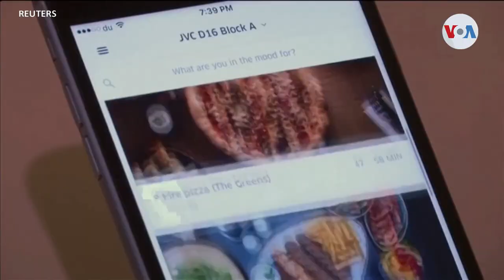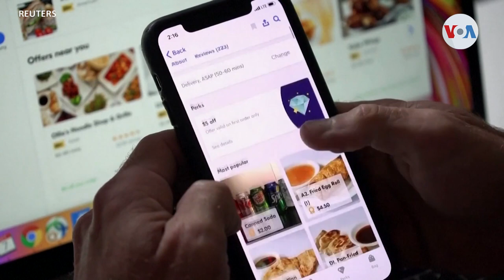Repartidores de comida en Nueva York ganarán más del salario mínimo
Nueva York aprobó una ley, la primera de esta índole en Estados Unidos, para garantizar un pago por hora a los repartidores de comida.